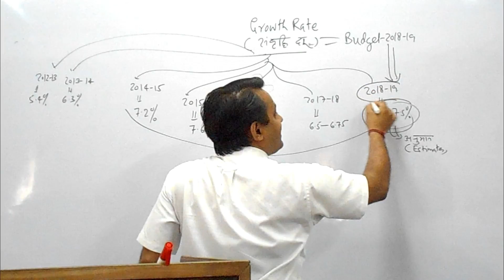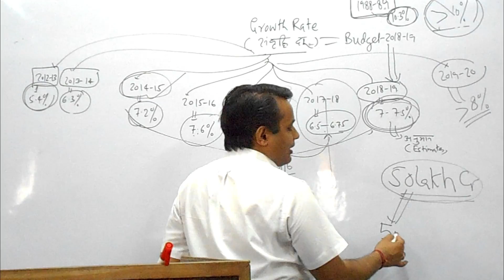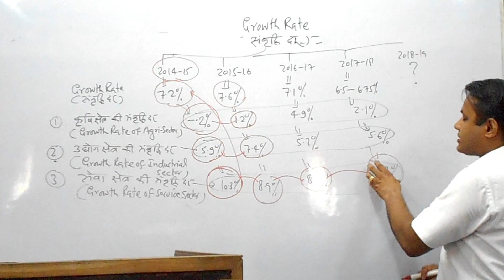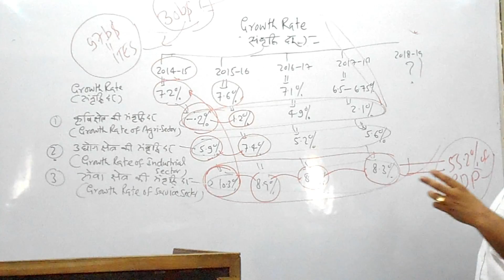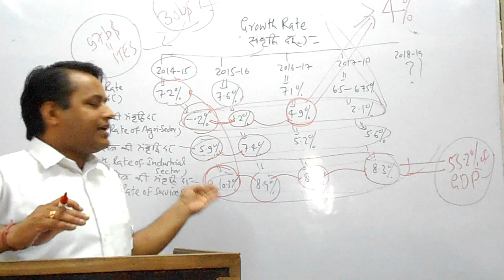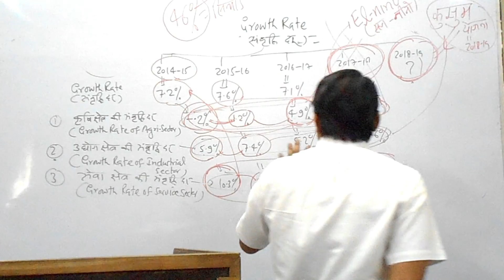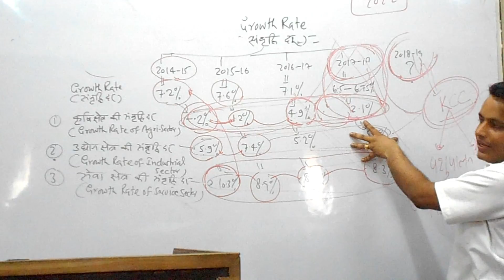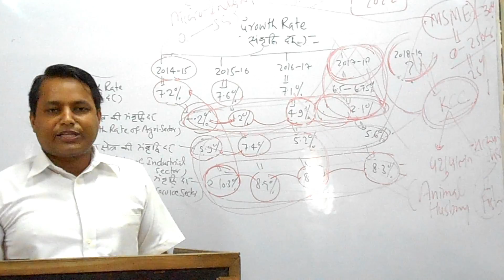Budget (बजट) 2018-19{class-3}||Upendra Anmol sir|| SPACE IAS